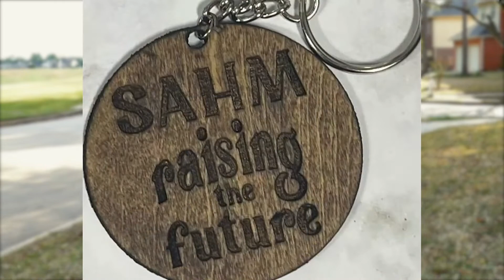Q & A With Cassie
It's time to expand the face of Mom: In-Process! I'm very excited to introduce my very good friend Cassie Lustig, who will be joining me for our Question and Answer episodes.

Cassie is a mom of two and has followed and supported this community from the very beginning. She has beautiful, real-life insight and additional perspectives to expand the conversation. In this episode, we chat about routines. I share (per listener request) what my daily routine looks like, the difference between a routine and a schedule, and the importance of establishing routines in a household.

Grab a cozy beverage and join Cassie and me in our first Q and A series together.

Don’t forget to check out the latest swag!